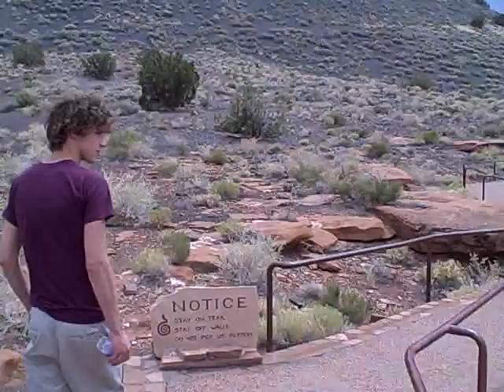Wupatki Indian Ruins